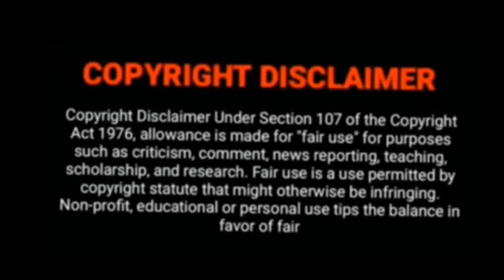Best Proper Telugu Horror Movie of 2022 | Masooda (2022) Explained In Odia | TS Ghost World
Best Proper Telugu Horror Movie of 2022 | Masooda (2022) Explained In Odia |

Masooda 2022 Plot Summay -
The simple lives of Neelam, a single mother, and Nazia, her daughter, take a horrific turn when an evil force enters into their lives. The story revolves around how Gopi, their helpful neighbor, and Neelam face the odds and save Nazia.